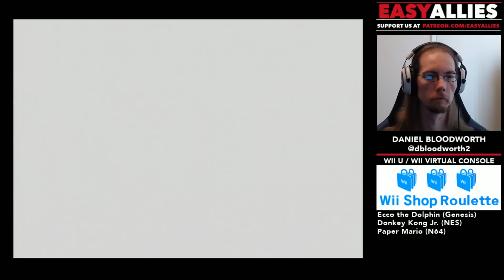Easy Allies Clips - Week Ending February 23, 2019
Highlight reel of user created clips from Easy Allies' Twitch broadcasts from the Week ending February 23, 2019. Be sure to watch their live streams each week and clip out your favorite moments for a chance for them to appear in these weekly highlight reels!

Graphics - MassiveScore
Song Cover - CptHampton